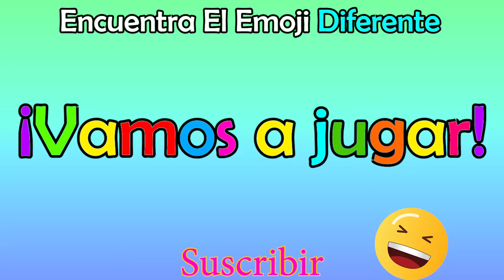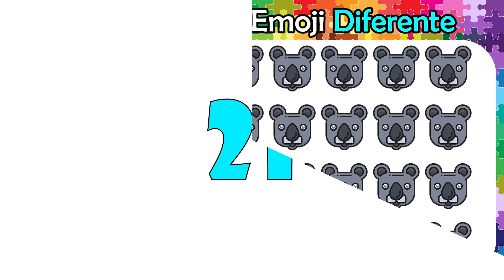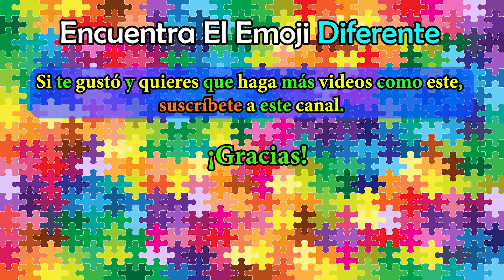✅ PON A PRUEBA TUS OJOS 👀 | 💖 Encuentra El Emoji Diferente #308 💖 | 🕵️ Prueba de rompecabezas 💩😱🤩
PON A PRUEBA TUS OJOS 👀 | Encuentra El Emoji Diferente #308 | Prueba de rompecabezas de emojis